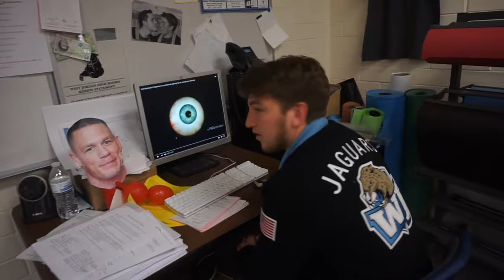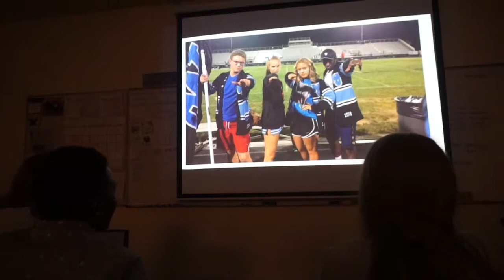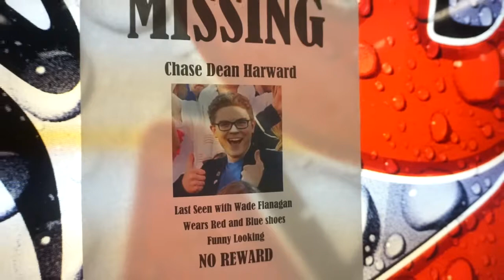Student Government Pass Down Video | 2016-2017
This is a video that members of Student Government put together every year to pass down their positions from the current officers to the incoming officers. This year we decided to make our own parodies of a smattering of our favorite television commercials.